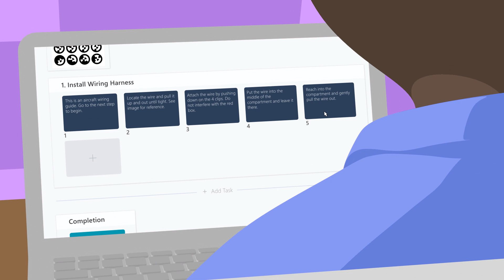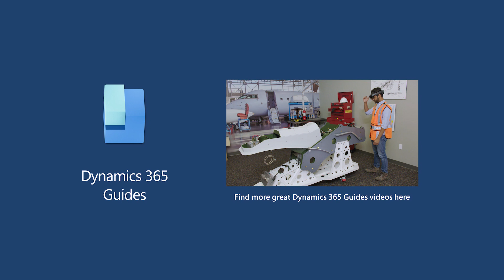Overview of Microsoft Dynamics 365 Guides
Get an overview of Microsoft Dynamics 365 Guides capabilities and how Guides can help your organization learn by doing. In this video, you'll learn how to author, operate, and analyze a guide in Dynamics 365 Guides.